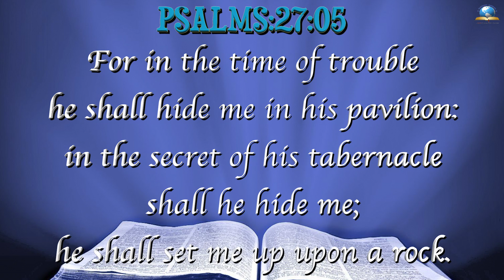Today's English Bible Verse I Today’s English Bible Words [03/04/2022] I English Bible Verse